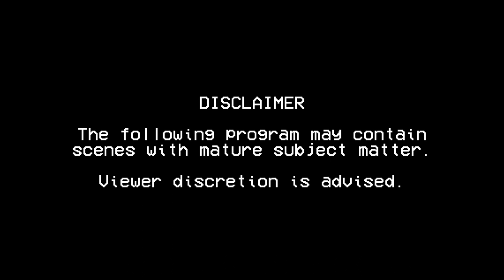Clyde-Dale Investments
Grade 11 CTS A/V Media 10 Project - Clyde-Dale Investments

Co-Written, Co-Directed, & Edited by Brody Spilak
Co-Written & Co-Directed by Elias Abou Rjeily

Cast:
Clyde: Brody Spilak
Dale: Elias Abou Rjeily
Paid Actor #1: Zachary Thompson
Paid Actor #2: Bradley Tumbare

In association with Spilak Productions

Film Details:

Provided to YouTube in 1080p 29.97fps
Length: 3:01
Format: mp4
Language(s): French / English
Manual Closed Captioning: N/A

Copyrighted Content:

"Epic 80's TV Music"
Guitar: Jakob Reinhardt
Drums: Elena Bonomo
Bass: Lloyd Kikoler
Mixed by: Michael Bouska